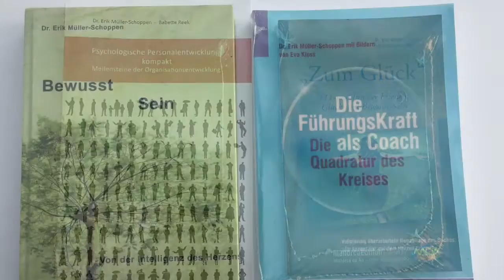Mein Film 2